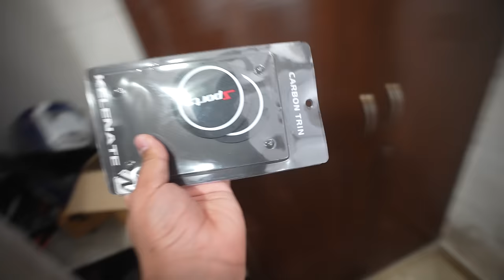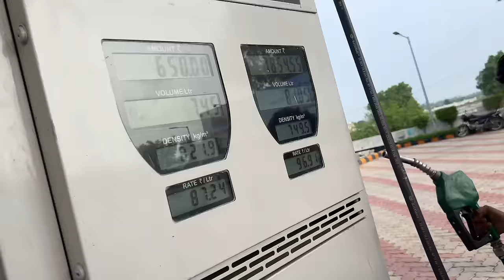BMW X7 Ki Delivery Pe Aag 🔥 Laga di 😳